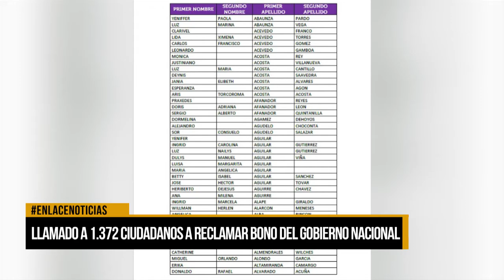1.372 barranqueños no han reclamado el ingreso solidario del Gobierno Nacional